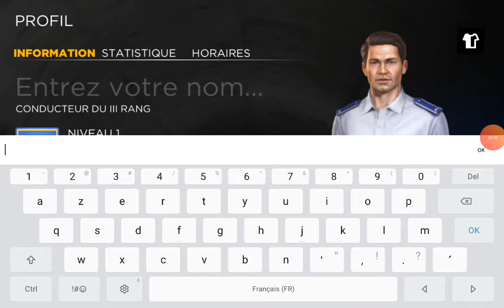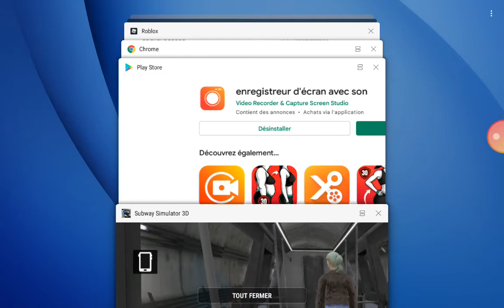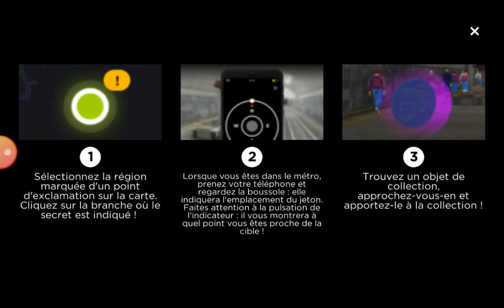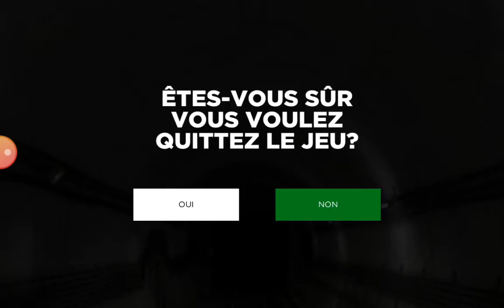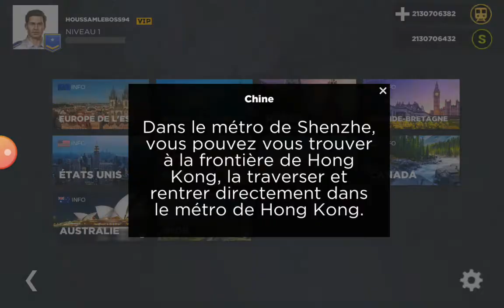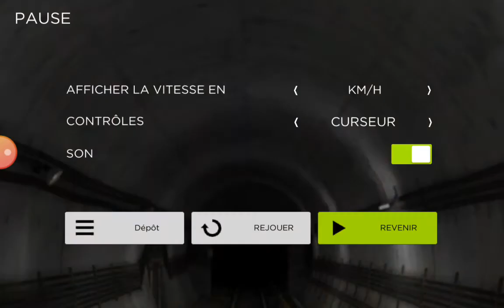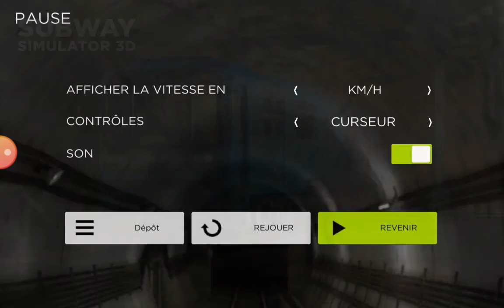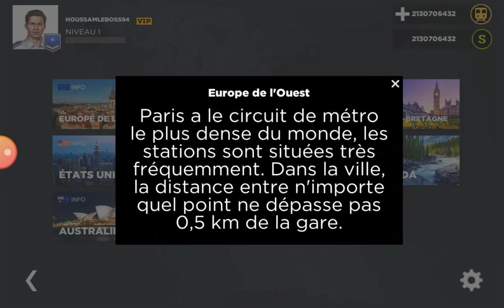Subway Simulator 3D Attrapé Les Jeton